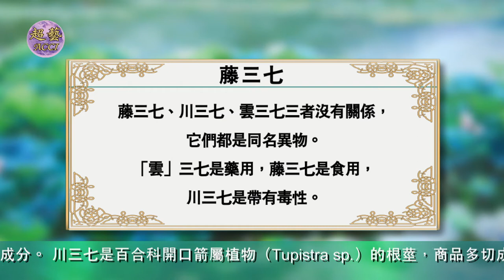《世說本草》第9集：藤三七 The Chinese Materia Medica for us All